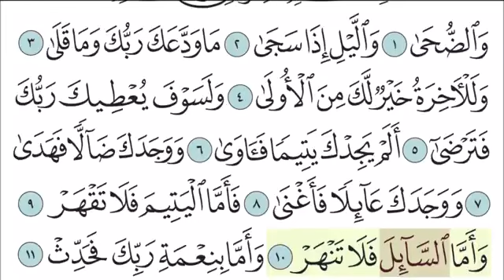Surah Ad-Duha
Surah Ad-Duha recitation for kids.